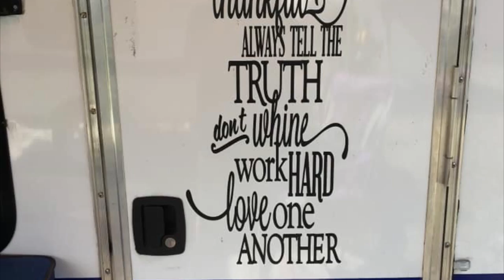Runaway Camper Homecoming 2019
We had a great time at the Runaway Rally. This is just a little sample of our time there.
The people at Runaway Campers are such a blessing.we just want to thank them for a great weekend.